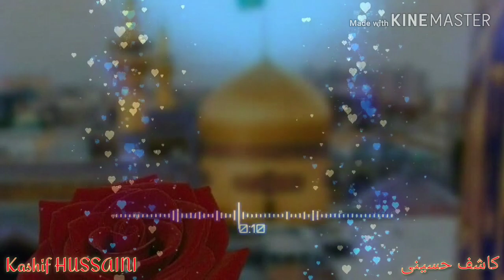New Muharram special status 2019. Ahmad raza qadri. Kashif Naat Status.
Assalam-o-alayekum
Mai Apne is channel par HAMD o NAAT upload kartahu. Or is ka whatsapp status bhi upload kartu hu. Or har din video upload karta hu. Ye channel pura islamic channel hai.

Your queries--
Ahmad raza qadri muharram kalam
Ahmad raza qadri muharram status.
Ahmad raza qadri muharram kalam status.
Ahmad raza qadri muharram whatsapp status.
Muharram special whatsappnstatus.
Muharram special status.
Muharram special status 2019.
Muharram whatsapp status 2019.
Tahir qadri muharram whatsappnstatus.
Tahir qadri muharram special status.
Tahir qadri muharram status.
Muharram whatsapp status.